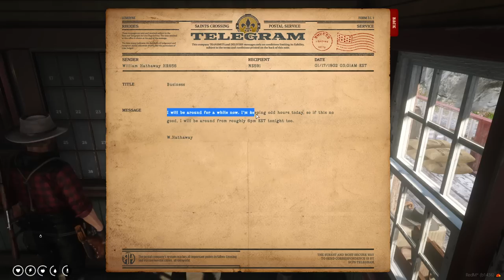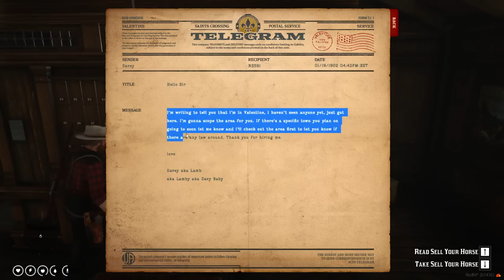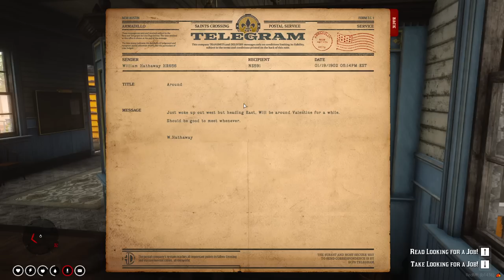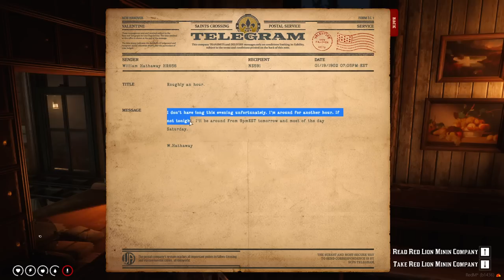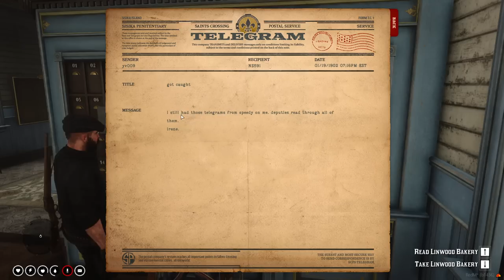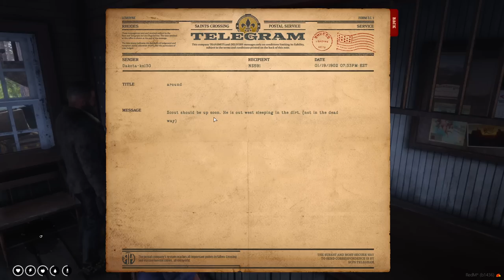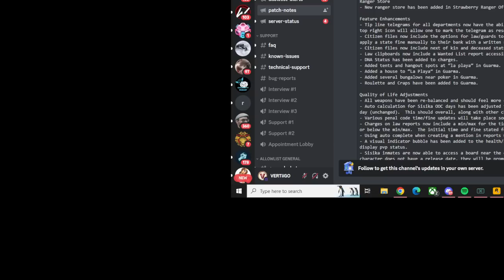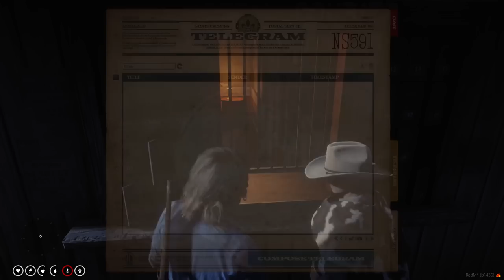The Tale of The Wallaby Kid | Episode 125